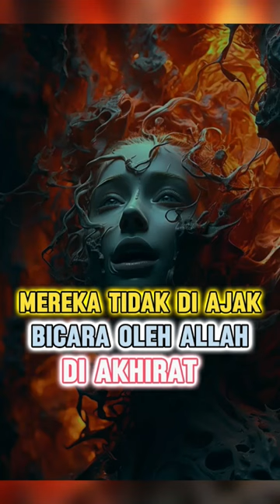Pesan Ust abdul somad. Mereka tidak di ajak bicara Oleh Allah.